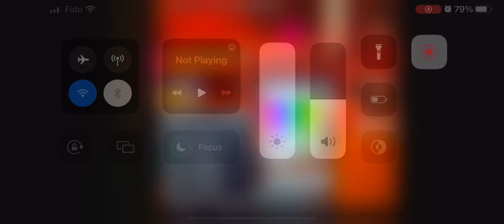Roblox Boxing League VIP Gamepass Review Profile Banner Before/After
Buying Boxing VIP from Roblox Boxing League VIP Gamepass Showcase